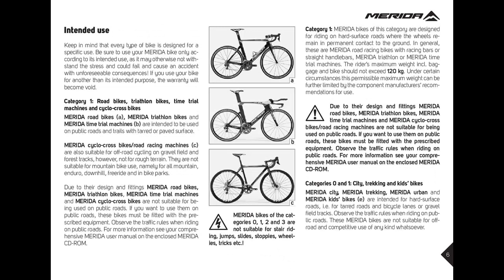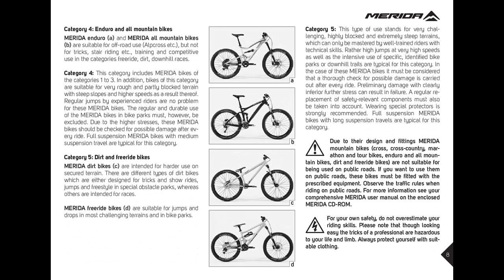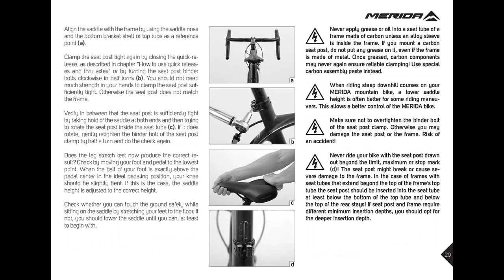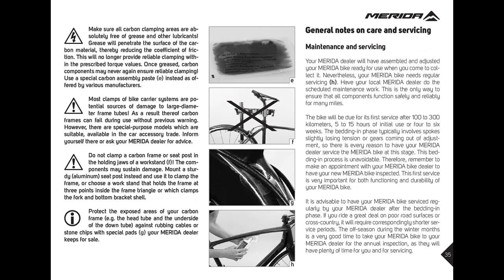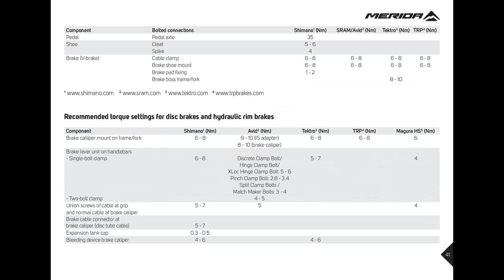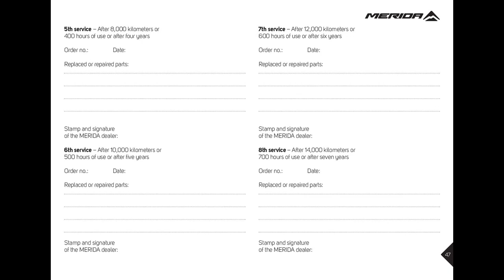Велосипеды Merida. Manual. Merida bikes. Manual.